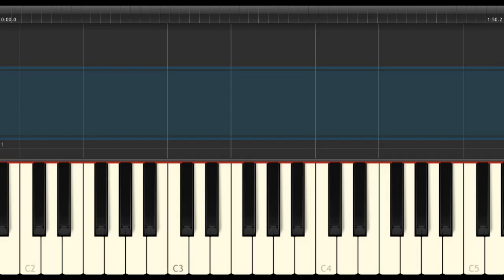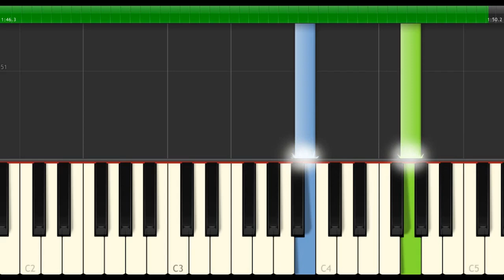[ Methode Rose ] Petite berceuse | Cô bé ru em | Piano Thy Nguyen Tutorial